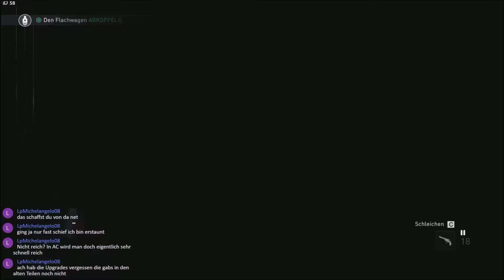Assassin's Creed Syndicate #049 ► Schwere Geschütze (HD+)(Deutsch)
Assassin’s Creed Syndicate ist das achte Videospiel der Assassin’s-Creed-Reihe und wurde am 23. Oktober 2015 von Ubisoft für Playstation 4 und Xbox One veröffentlicht. Die Version für Windows erschien am 19. November 2015. Wikipedia
Datum der Erstveröffentlichung: 23. Oktober 2015
Serie: Assassin's Creed
Herausgeber: Ubisoft